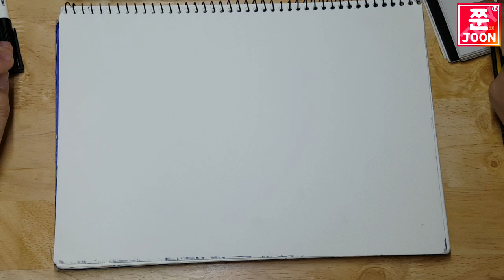[원피스 ]기어포스 탱크맨 스케치편!Drawing Onepiece luffy Gear 4th Tankman[쭌토이][JoonToy]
안녕하세요.
게임,장난감,이슈,그림,합성,클레이,피큐어만들기,애니메이션을 소개하는 방송입니다